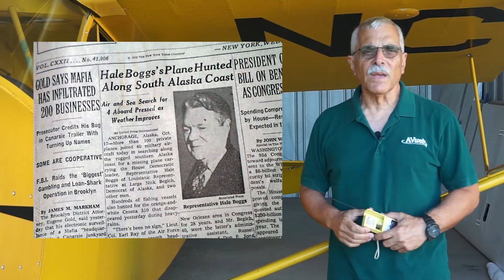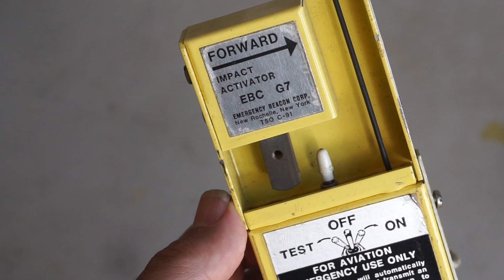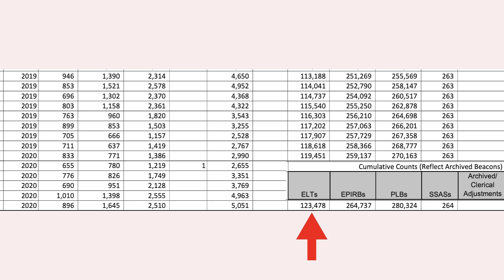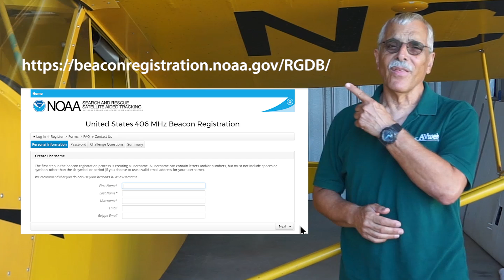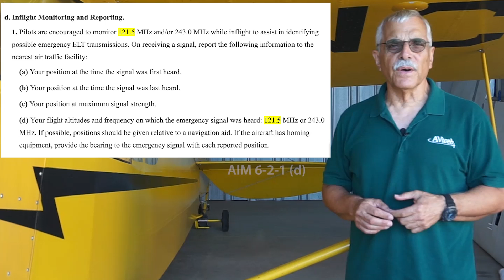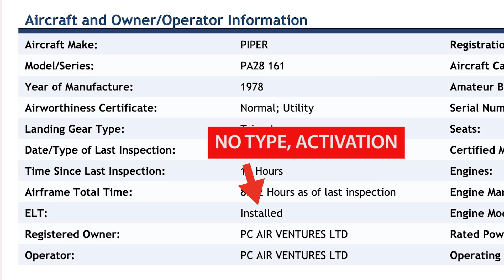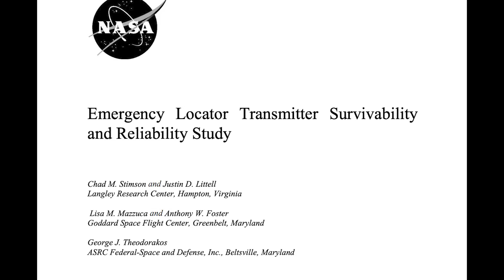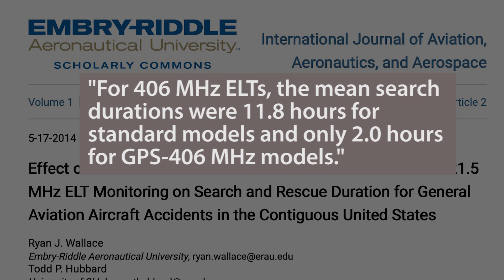Why Cheapskate Pilots Don't Like 406 ELTs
In this AVweb video, Paul Bertorelli takes a hard look at 406 MHz emergency locator transmitters for aircraft. While an ELT of some kind is required for most aircraft, historically, these devices haven't performed very well. They still aren't an impressive value for the money.

Summary of five year ELT accident sweep between 2013 and 2017 in which NTSB reports keyworded ELT:

81 total accidents
29 percent aided in crash location
65 percent did not aid or did not activate
6 percent were unknown